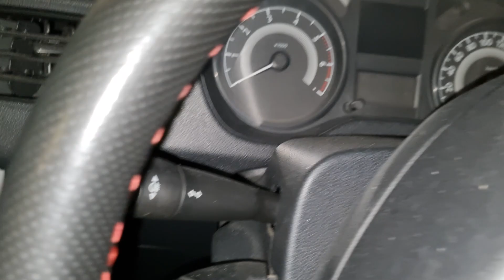جميع المسابح مع نايف ونواف